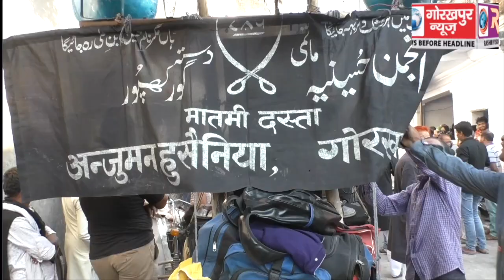अंजुमन हुसैनिया के तत्वावधान में निकला मातमी जलूस, सीना जनि कर शिया समाज के लोगों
अंजुमन हुसैनिया के तत्वावधान में निकला मातमी जलूस, सीना जनि कर शिया समाज के लोगों ने किया हुसैन को याद